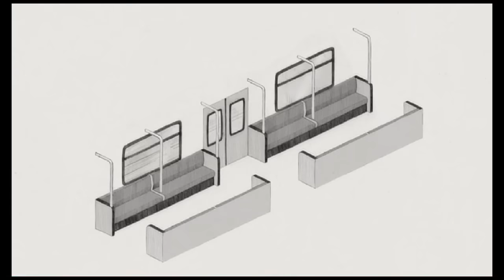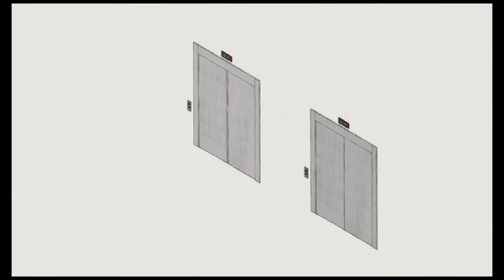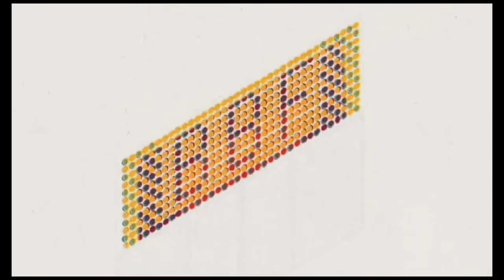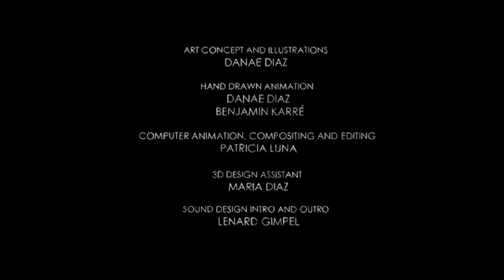Brandt Brauer Frick - Caffeine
"Caffeine" taken from the album "You Make Me Real" out on !K7

Written and directed by Danae Diaz and Patricia Luna

Art concept and Illustrations: Danae Diaz
Hand drawn animation: Danae Diaz, Benjamin Karré
Computer animation, compositing and editing: Patricia Luna
3D design assistant: Maria Diaz
Sound design intro and outro: Lenard Gimpel

!K7
Initiative Musik
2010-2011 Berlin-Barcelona